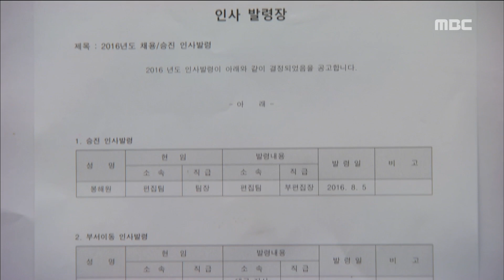[All goes well] 가화만사성 47회 - Choi Yun so Be in much trouble with personnel appointments 20160807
Choi Yun so Be in much trouble with personnel appointments